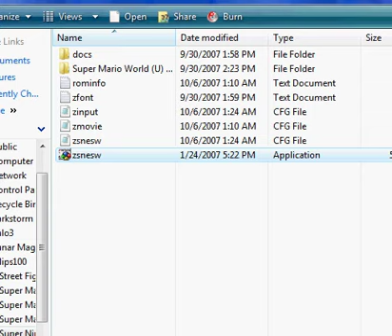Super Mario World - Metalyoshi14's Custom Level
This is my first level I have ever made with Lunar Magic, so it may not be the best. But I just run through the level like a chicken with it's head cut off.